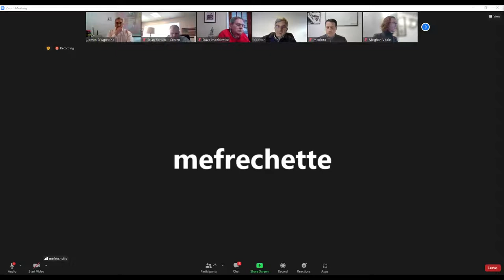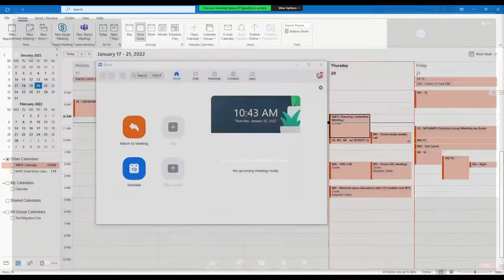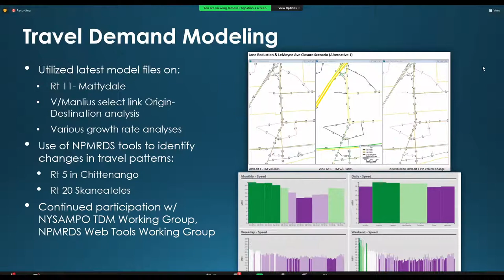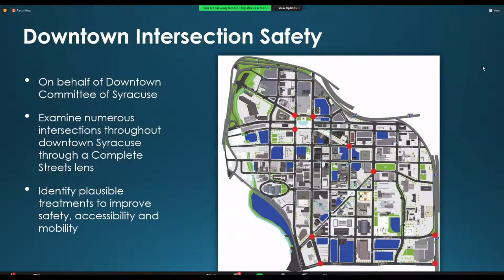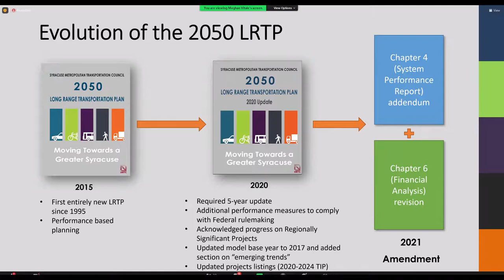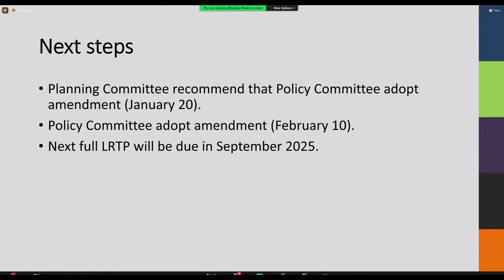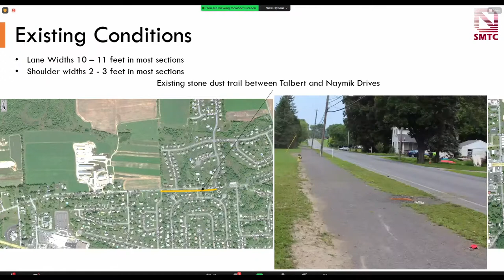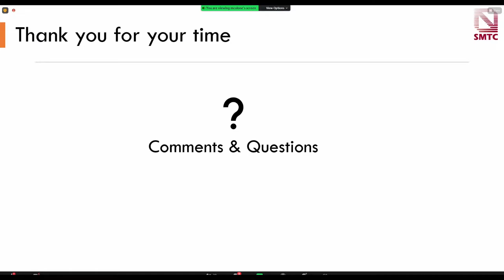SMTC Planning Committee Meeting - 1/20/22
Livestream of the SMTC's Planning Committee meeting on 1/20/22.